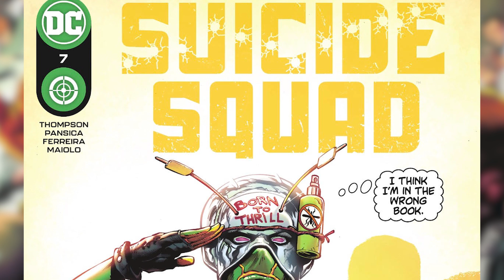Suicide Squad Issue 7 | Comic Book Review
Suicide Squad (Issue 7, 2021)

Amanda Waller pulls in her newest recruit to Task Force X: the unstoppable and outstanding Ambush Bug! With a mission that literally takes the Squad to hell and back, the sometimes fourth-wall-breaking hero may be the team’s only chance at survival. Embarking on a quest to gain access to the Rock of Eternity, the Squad must also face the threat of Rick Flag, who’s on the hunt for Waller’s head.

0:00​ - Intro
1:04 - Ambush Bug joins the Squad
9:30 - Review

In this video we will be going over, Suicide Squad (Issue 7, 2021). Published by DC Comics. All rights are owned by the respective companies.